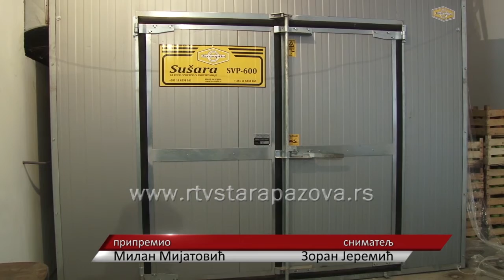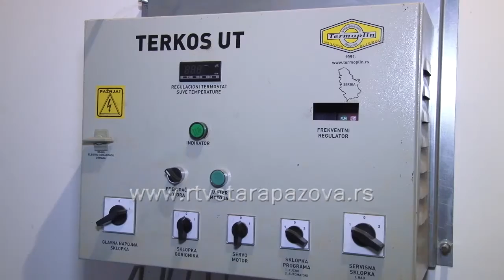Šušara za voće i povrće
Sušeni paradajz i jabuke, su proizvodi koje za sada na tržište isporučuje firma u nastajanju, Dry nature (DRAJ NEJČ..), iz Golubinaca koju su osnovala dva mlada čoveka, jedan ekonomski, a drugi veterinarski tehničar. Za kupovinu sušare za voće i povrće dobili su kredit Razvojnog fonda Vojvodine.